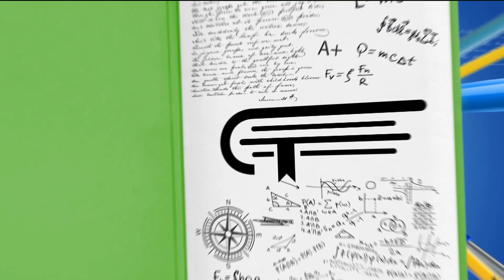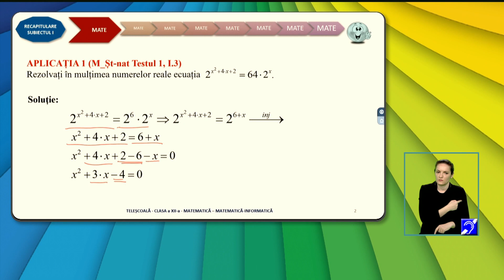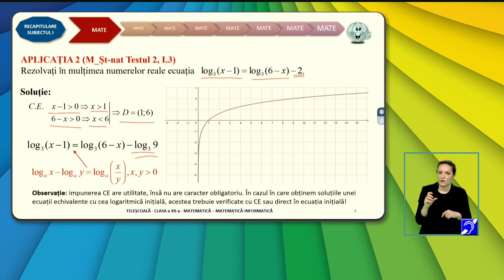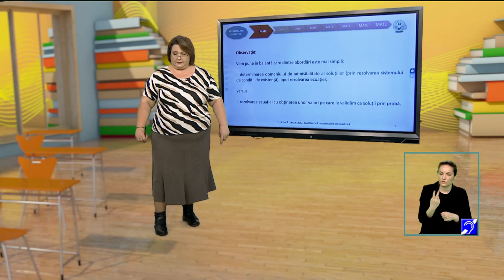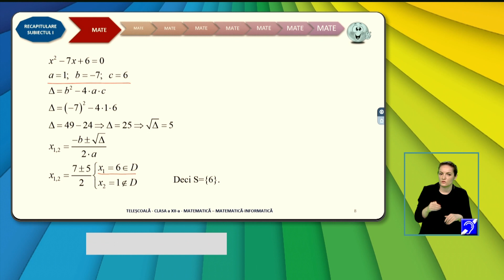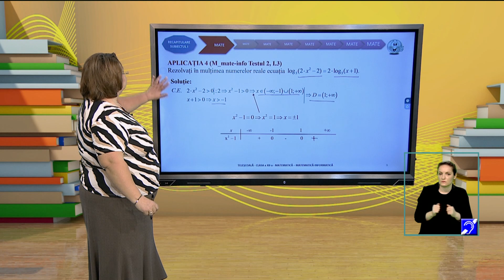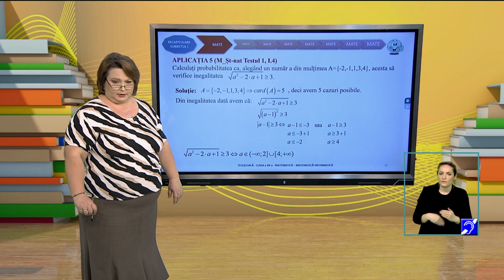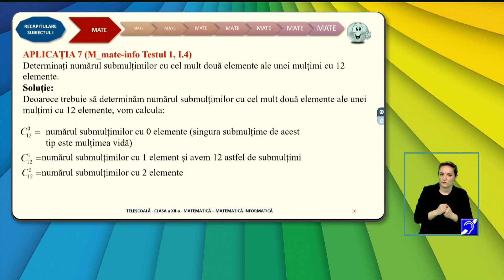TeleŞcoala: Matematică clasa a XII-a – Teste de antrenament – subiectul I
Ediţia din 22 martie a emisiunii TeleŞcoala, difuzată pe TVR2, în care Brăduceanu Claudia Loredana ne-a propus recapitularea cu tema Teste de antrenament – subiectul I.